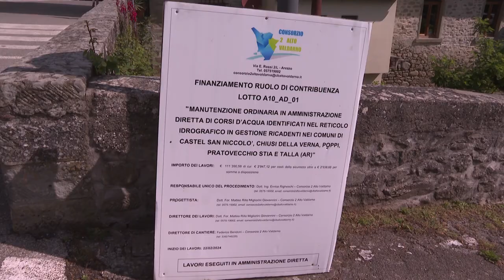Talla, sul Lavanzone il restyling delle opere idrauliche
Scelto per ospitare la prima “giornata della sicurezza” promossa dal Consorzio di Bonifica 2 Alto Valdarno per formare e informare tecnici e operai sui rischi e sulla prevenzione da attuare per lavorare sui corsi d’acqua, il Lavanzone è tornato protagonista.
A Talla, dove il torrente è stato oggetto di manutenzione ordinaria in occasione della dimostrazione che ha coinvolto tutto lo staff operativo dell’Ente, uomini e macchine si sono rimessi all’opera.
Dopo il controllo della vegetazione e il taglio selettivo delle piante, infatti l’attenzione si è spostata sulle opere idrauliche.